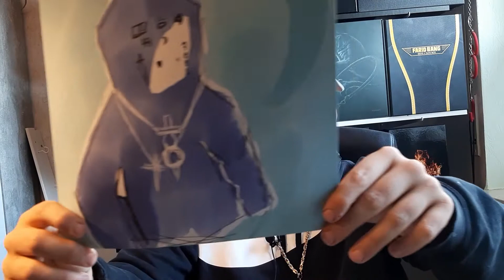SIERRA KIDD NAOSU ( LTD FAN BOX EDITION ) UNBOXING !!!!!